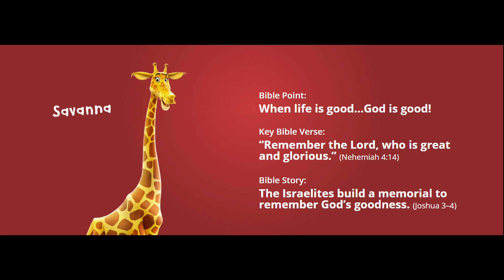Day 5 - VBX 2019 - ROAR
Last day of rotations, games and fun activities. We learned that: "When life is good... God is good!"